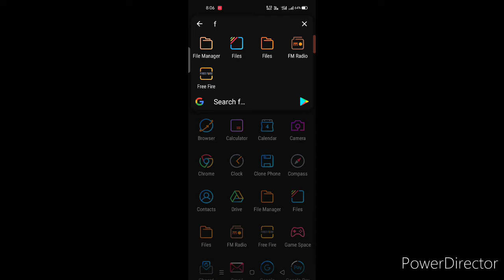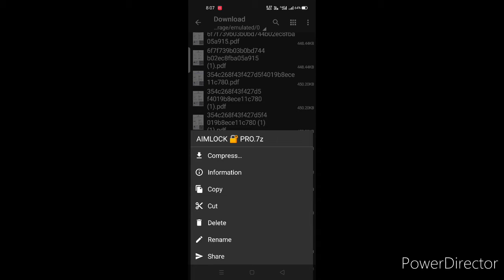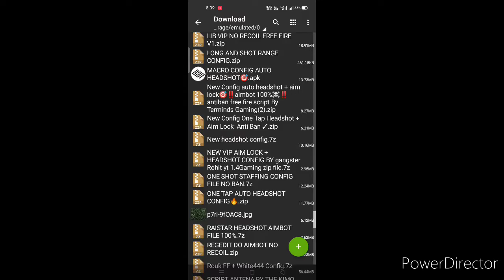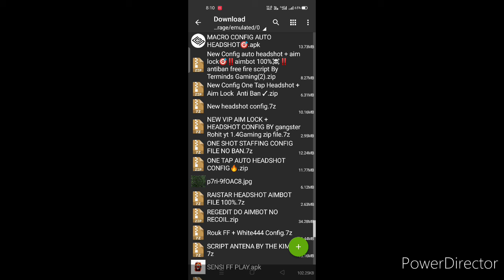How To Use Zarchiver Android | Zarchiver Zip Files | By Tech Yalgaar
1. zarchiver
2. how to use zarchiver
3. z archiver
4. zarchiver access is denied
5. zip zarchiver
6. with zarchiver
7. zarchiver apps
8. zarchiver apk ios
9. zarchiver extract
10. zarchiver android
11. how to fix access is denied in 12
12.  zarzarchiver zizarchiver extracting
13. extrair pelo zarchiver
14. access denied zarchiver
15. access is denied zarchiver
16. how to use zarchiver android
17. how to download z archiver pro